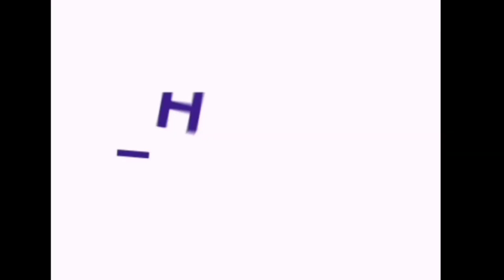Thai style caramelized onion noodles l Yippee noodles l NeenaS Vlog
Hi friends,

Yippee noodles into a thai version. New experiment. Plz like and support.